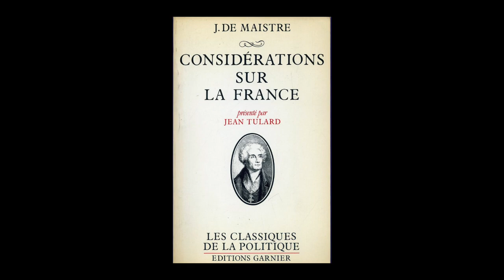Joseph de Maistre - Considerations on France [Excerpts] (Full Audiobook)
Second upload. This work consists of large translated excerpts from Joseph de Maistre's 1797 book Considérations sur la France. Twitter